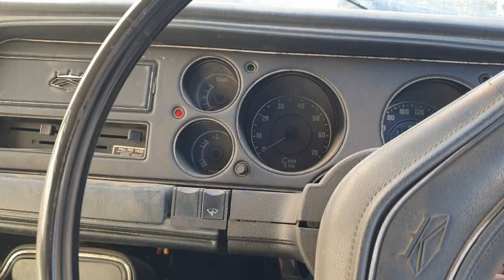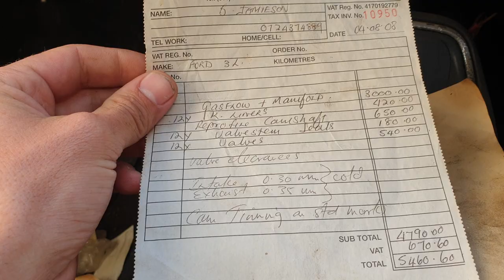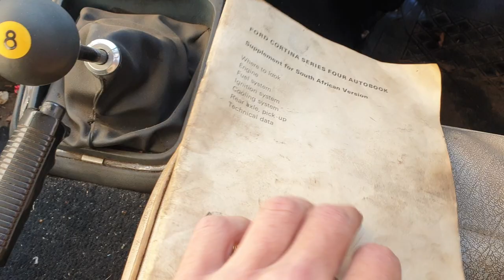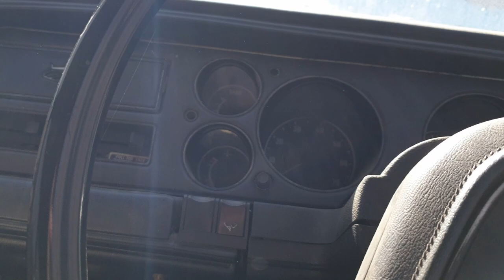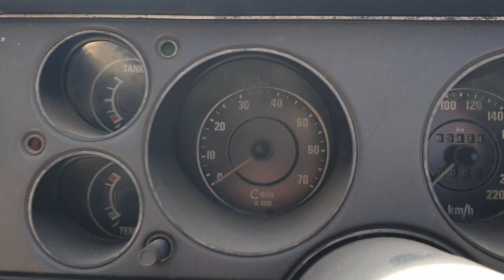Will it start (hasn't started for years)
5 year later. will it start